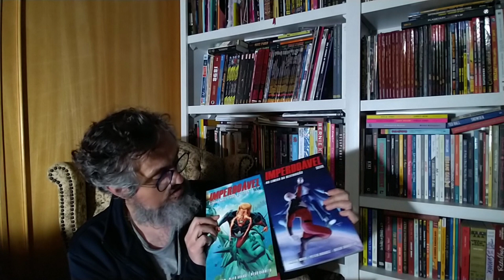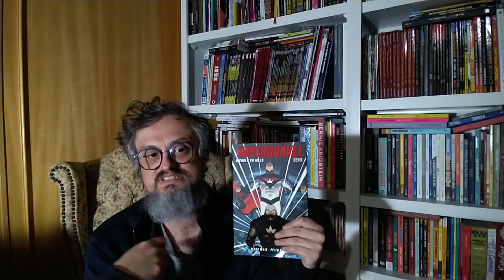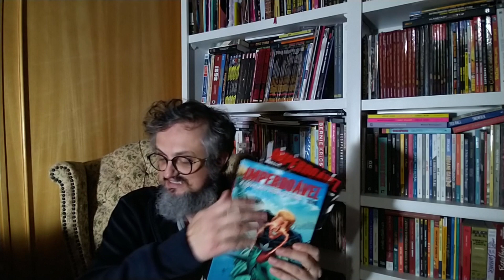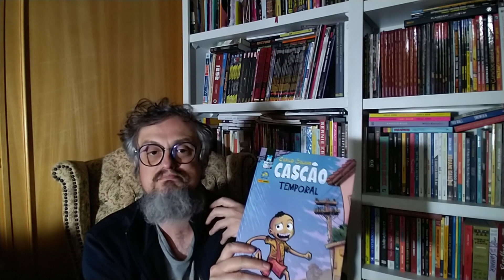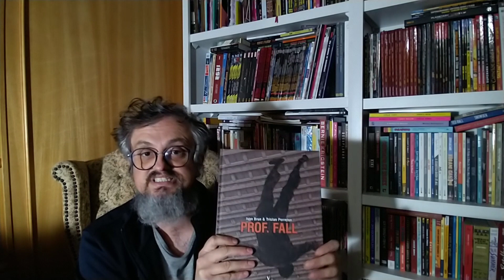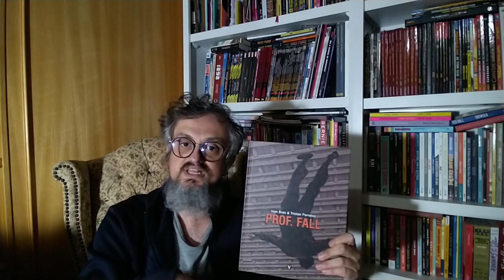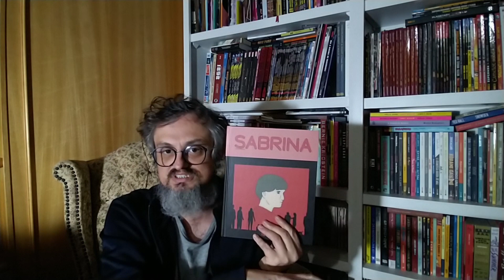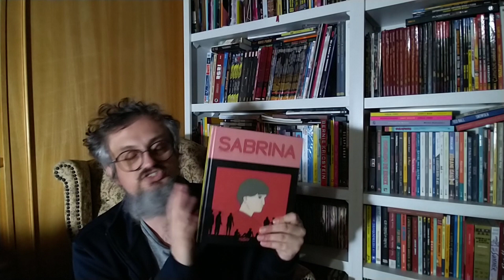KitineteHQ 380 - Melhores de junho de 2020 (para o LIber)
E nesse vídeo, Liber conta quais os gibis mais legais que ele leu nesse terceiro mês de quarentena total!

E não esqueça de ir lá no Spotify curtir nosso podcast.

E veja nosso instagram também